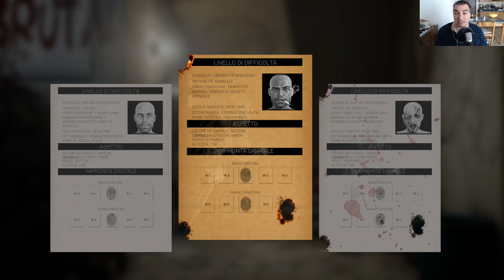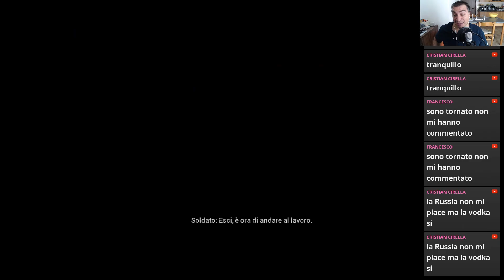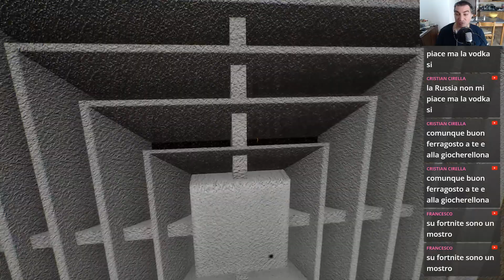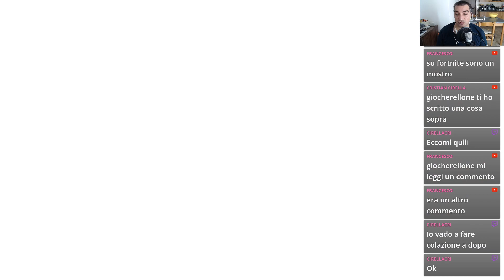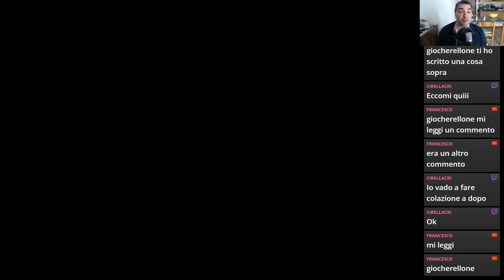VLADiK BRUTAL | PC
VLADiK BRUTAL è uno sparatutto in prima persona, tra soldati di regime ed esperimenti genetici impazziti, ambientato in Russia.
Il mio libro sulla mia Filosofia di Vita
Il mio libro sui Segni Zodiacali e l'Amore